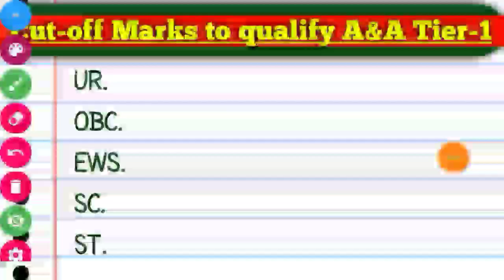DRDO CEPTAM A&A CutOff | Drdo AA result | drdo aa Cut off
❇ BEST BOOKS TO CRACK DRDO MTS EXAM 2020🔽🔽
Best book for MATHS (Hindi Version)

Best book for MATHS (English Version)

Best book for Reasoning (Hindi Version)

Best Bokk For Reasoning (English) -

Best Book for General Awareness (hindi)

Best Book for General Awareness (English)